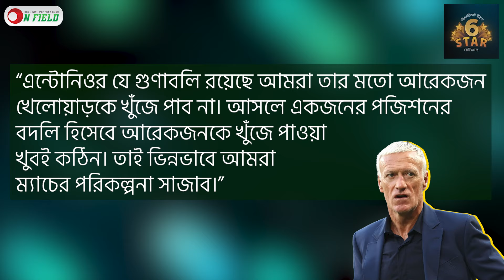ইন'জুরি থা'বায় অবশেষে থামছে গ্রিজম্যানের দৌড় || On Field 2024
ইন'জুরি থা'বায় অবশেষে থামছে গ্রিজম্যানের দৌড়

𝐏𝐫𝐨𝐝𝐮𝐜𝐭𝐢𝐨𝐧
ON FIELD

𝐏𝐫𝐨𝐝𝐮𝐜𝐭𝐢𝐨𝐧 𝐓𝐞𝐚𝐦
Scripted by           Parvez Imam